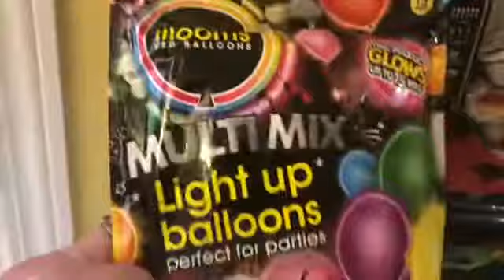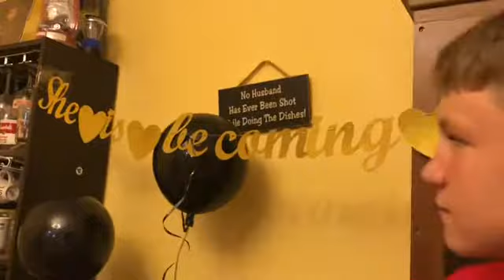BACHELOR/BACHELORETTE PARTY/WEDDING PREP/Chrissy & Carrie’s Family Channel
Come with us as we get ready for the big day!

(Tip Jar-)
Saw another youtuber do this, and thought it was a good idea. We will never ask you to give us money. If you ever want to donate money for this channel, here is a link to our PayPal. Any money gathered here would be used to buy more equipment, like a new camera. Thank you for your support!

~Follow Us~
(Chrissy)